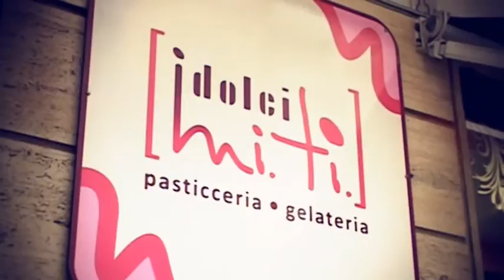I Dolci Miti